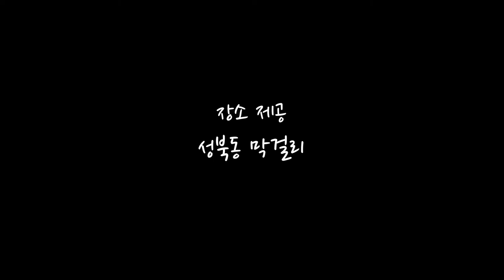[빌리진] '불금' 막걸리 집을 찾아서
우리 마을 영상잡지 빌리진!

평범하고도 고유한 우리 주변의 '불금' 술자리 풍경... 삼선교 앞에 위치한 '성북동 막걸리' 집을 찾아 우리 이웃들의 소소하고 솔직한 취중진담을 카메라에 담았습니다.